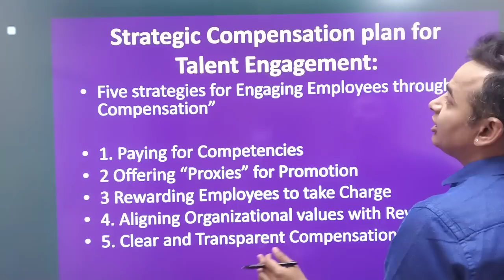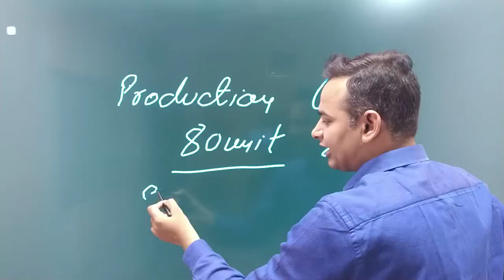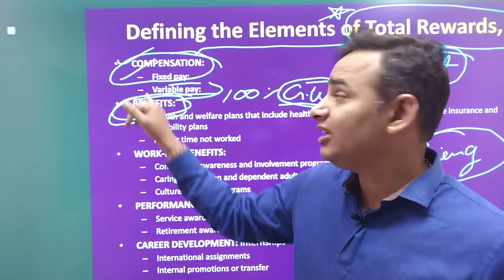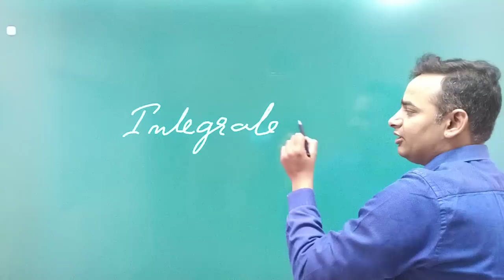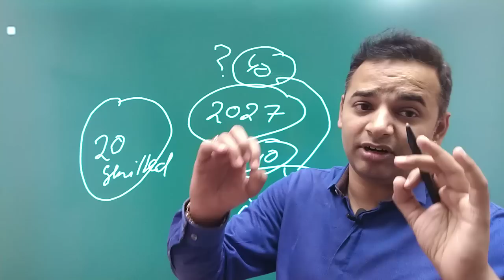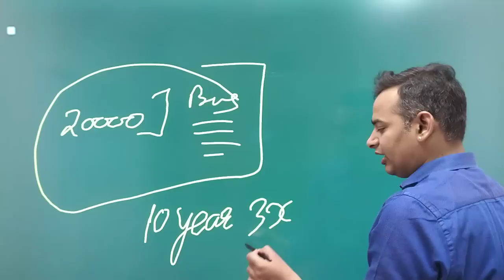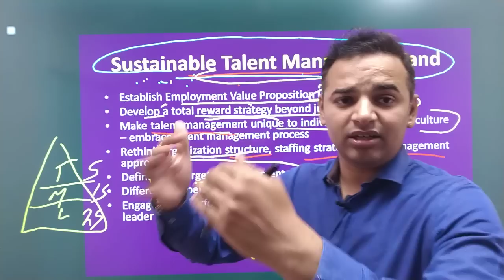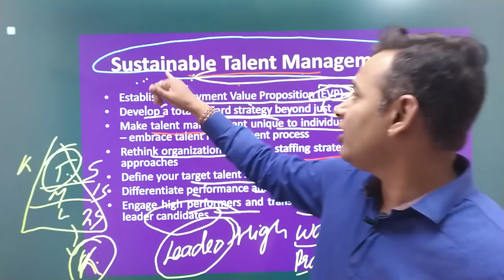Talent Management | MBA | Unit 4 Part 2 | BBA | Dr. Anand Vyas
For Support us Our UPI ID:
 anandvyas123@okaxis